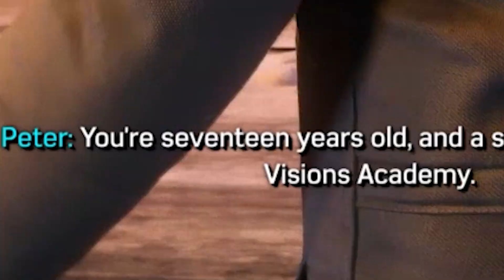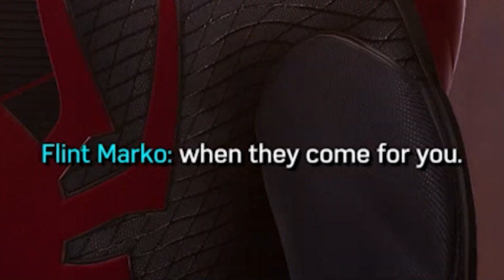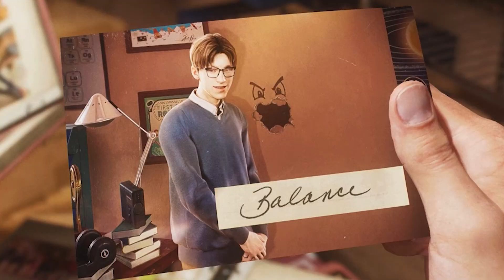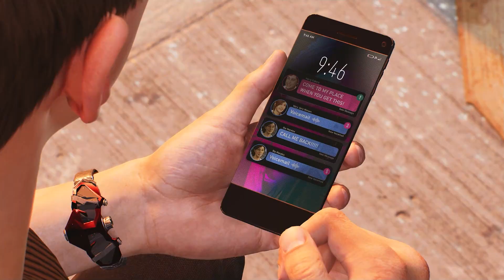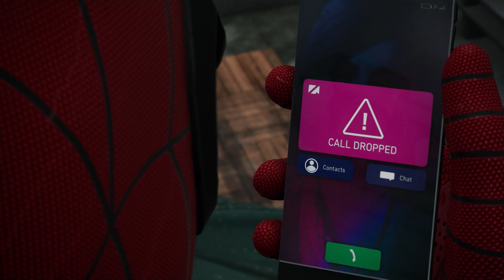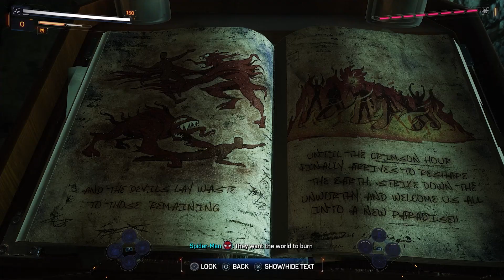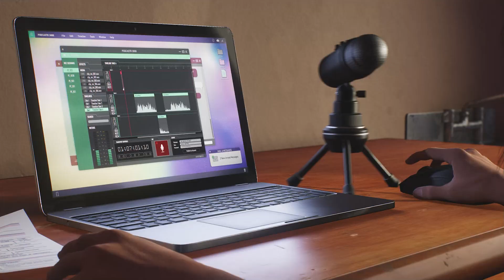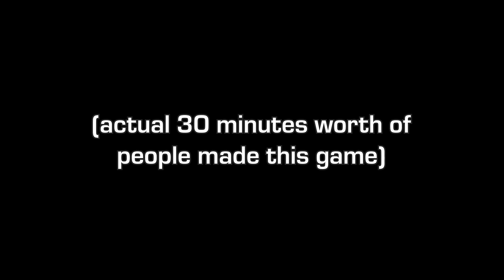Marvel's Scrum-Men 2